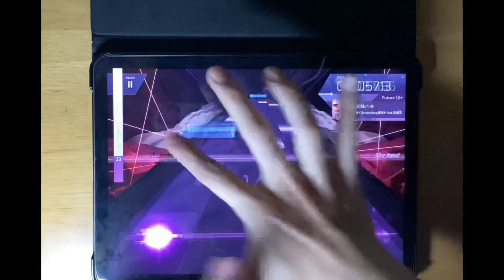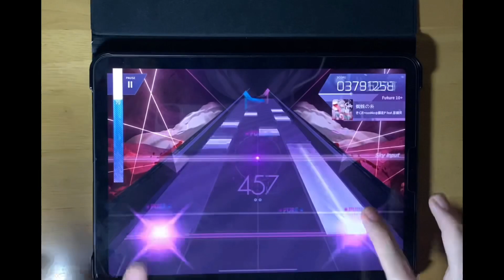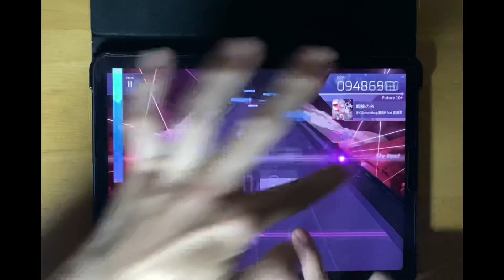【Arcaea】【CHUNITHMコラボ】「蜘蛛の糸 Future10+ max-32」《アーケア きくお×cosMo＠暴走Pfeat.影縫英》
ラストで散った時は辛かったね

撮影した曲

「蜘蛛の糸」

OP制作:星瑞時雨
OP製作サイト:Canva

ED制作:星瑞時雨
ED製作サイト:Canva